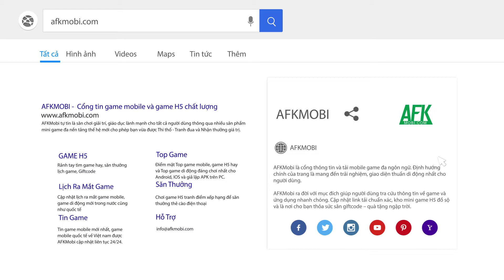MinionSlayer: Growth Defense game thủ thành kết hợp nhập vai phong cách chibi hấp dẫn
(Game Thủ thành kết hợp Nhập vai) MinionSlayer: Growth Defense là tựa game mobile có lối chơi vô cùng mới lạ khi kết hợp yếu tố thủ thành truyền thống vào yếu tố nhập vai đầy mới lạ.

Từ đó trò chơi thổi một luồng gió mới vào phong cách thủ thành kinh điển, hứa hẹn đem đến những giây phút vừa đã tay vừa căng não cho mọi game thủ.